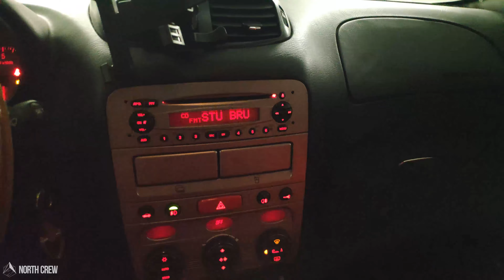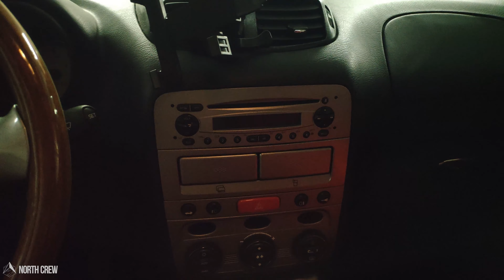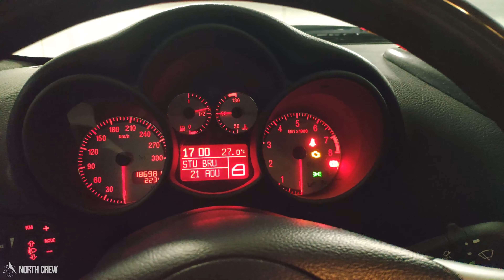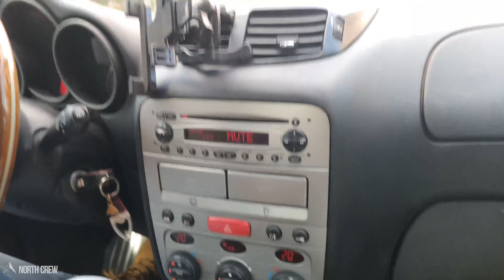Force et émotion : ALFA ROMEO GT V6 3.2 Busso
On vous présente une des voitures historiques du crew : notre Alfa Romeo GT V6. Ensemble, on va parler de la voiture, de l'intérieur, du moteur, de la consommation et son comportement routier.

Timestamp :
0:00 : Introduction
1:45 : Histoire & Extérieur
5:45 : Intérieur
7:26 : Coffre
8:25 : Éclairage intérieur
9:00 : Le V6
10:25 : Fiabilité & faiblesses
12:35 : Consommation
14:24 : Prix d'achat & cote
16:00 : Essai routier
20:20 : Accélérations qui font plaisir
21:25 : Fin